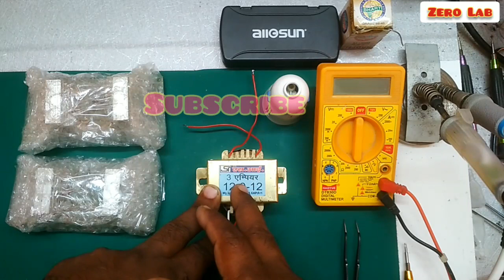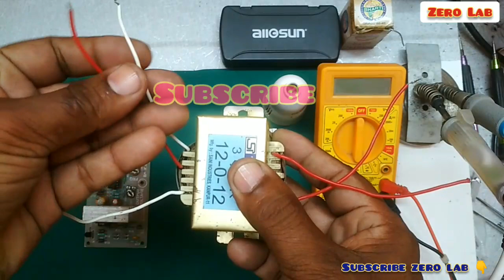200 watt inverter कैसे बनाये || How to make mini inverter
👉👉अगर आप हमसे किसी समस्या के निस्तारण हेतु सम्पर्क करना चाहते हैं तो गूगल प्ले स्टोर से CallMe4 Application अपने फोन में Install करके सम्पर्क कर सकते हैं.
My ID : zerolab@cm4
👇Best Product On Amazon Must Buy 👇
200 watt inverter kit
how to make mini inverter at home
DC Convertor repair
how to make DC Convertor
mini inverter
12 volt DC Convertor repair